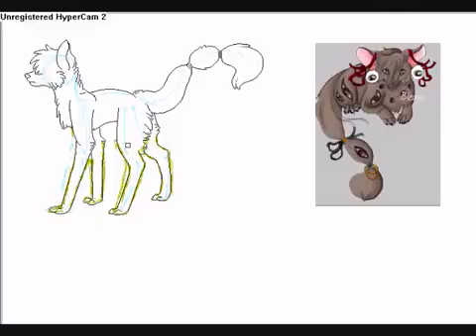Ogat Speedpaint 1